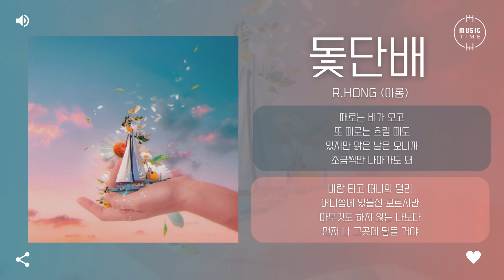R.hong (아롱) - 돛단배 (Sailing Boat) [가사]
아티스트:아롱
앨범 종류:싱글
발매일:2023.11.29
장르:인디, 발라드
스타일:발라드, 인디 팝
기획사:모던보이엔터테인먼트, 루미너스 뮤직 레이블
유통사:지니뮤직, Stone Music Entertainment